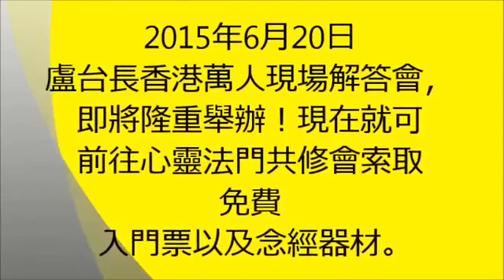图腾：说话不要太绝，骂人骂过头，男子居然变成聋哑人